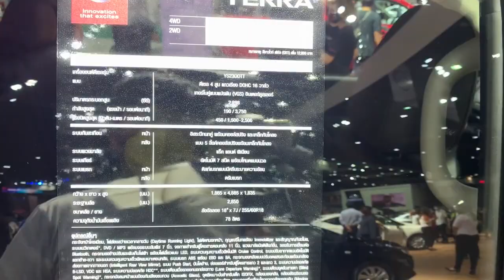นิสสัน เทอร์ร่า 2020 รุ่น VL 4X4 พาชมคันจริง ภายนอก-ภายใน NISSAN TERRA 2020